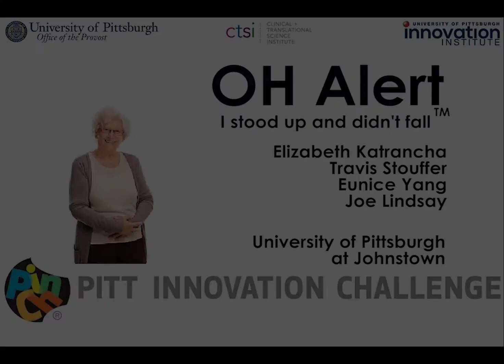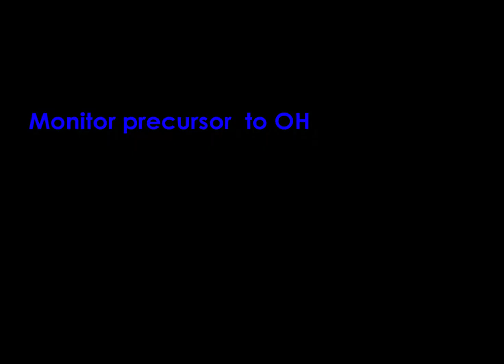OH Alert - Pitt Innovation Challenge 2017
Falling is a leading cause of fatal and nonfatal injuries in those over 65. Causes of falls are many. One of which is orthostatic hypotension, or OH. Research shows there is a distinct heart rate variability prior to OH. Our solution capitalizes on the existing HELO LX health tracker. Our intelligent phone app will monitor the precursor to OH by real time analysis of vital signs that identify heart rate variability associated with change in position. Our team possesses expertise in the area of fall prevention, sensor research, as well as in providing commercial software solutions and supporting businesses in hi-tech sectors.